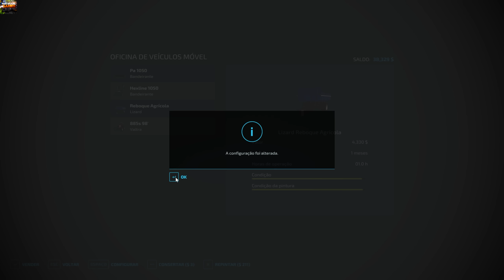A fazenda abandonada #4 | Emprestei maquinários da associação | Farming Simulator 22